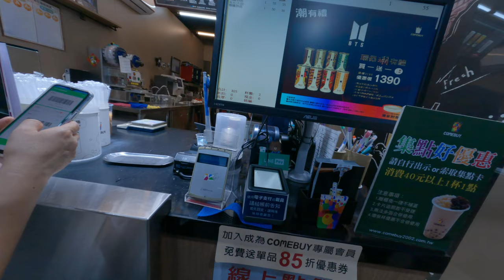COMEBUY茶店冬片超帥冠軍茶 2